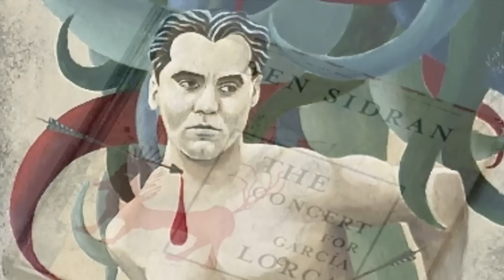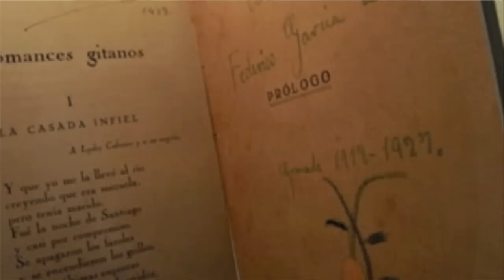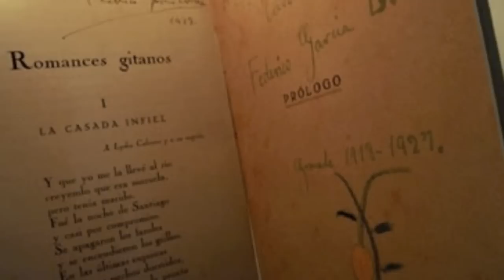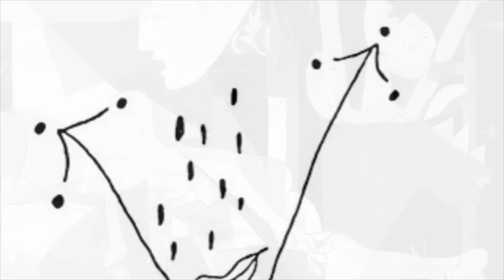A.Lagoya - H.Tomasi. Concerto pour guitare 2° et 3°mvt.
"A la mémoire d'un poète assassiné, Federico Garcia Lorca" Concerto pour guitare  de Henri Tomasi (Deuxième et troisième  mouvements). Dédié à Alexandre Lagoya. Alexandre Lagoya, guitare. Orchestre symphonique de Radio Zagreb dirigé par Jean Périsson. Enregistré en direct en 1969. Diaporama réalisé par Christian de Chabot.